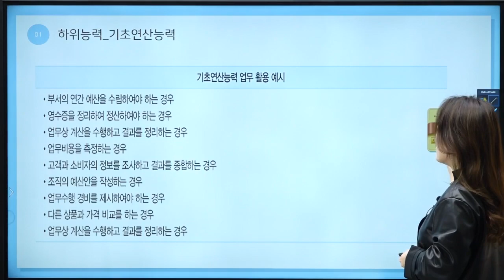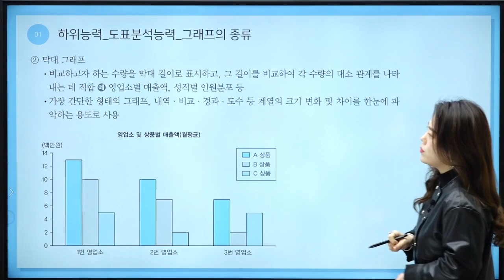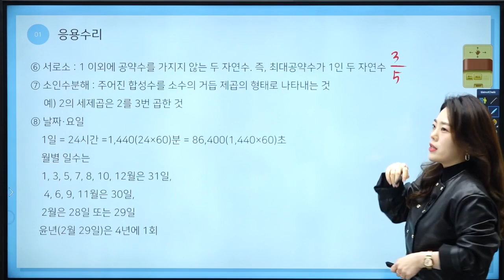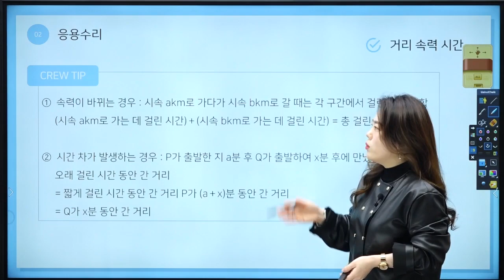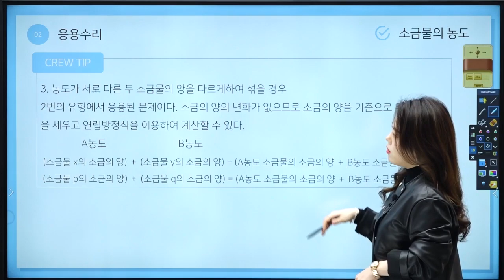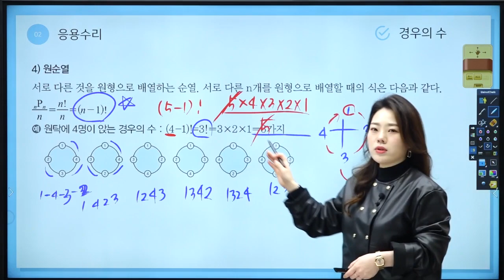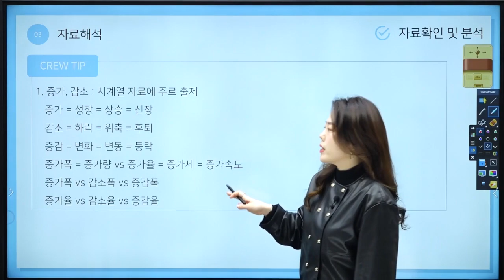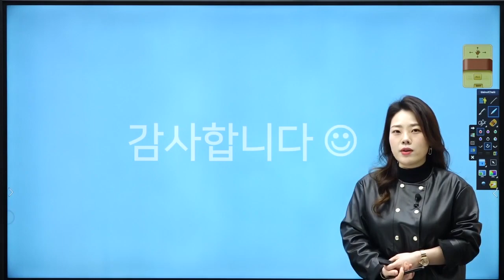[NCS 직업기초능력평가] PART2 수리능력 핵심 이론 강의